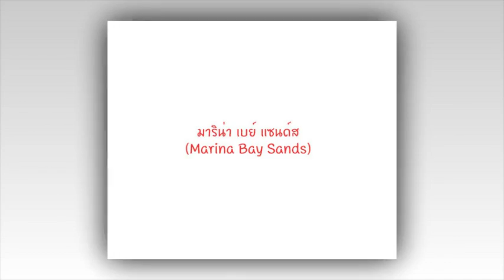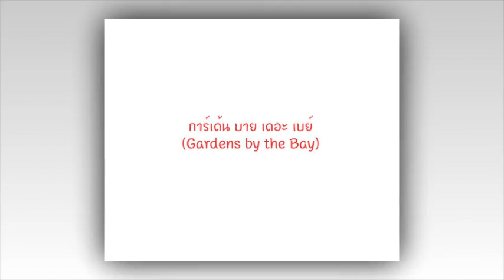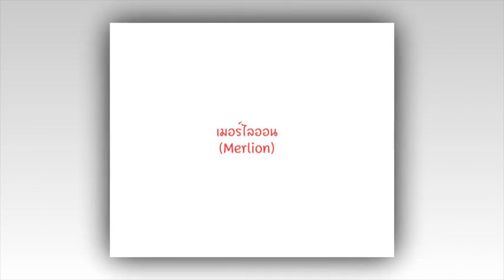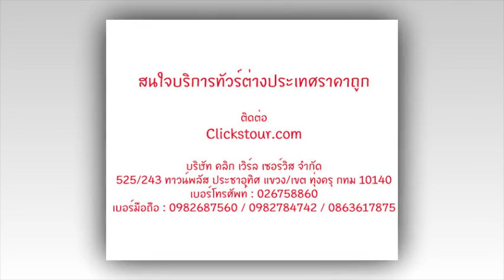Clickstour.com ทัวร์สิงคโปร์ราคาถูก MARINA BAYS SAND - ล่องเรือ BUMBOAT - เมอร์ไลอ้อน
4 วัน 3 คืน | รหัสทัวร์ SGSPH05

เดินทางช่วง สิงหาคม - ธันวาคม 59

สายการบิน

- ชมโรงแรมหรู MARINA BAYS SAND
- เข้าชม GARDEN BY THE BAY ปอดของชาวสิงคโปร์
- ล่องเรือ BUMBOAT ชมแสงสีย่านใจกลางเมืองสิงคโปร์
- ตะลุยโลกเหนือจินตนาการ ดินแดน มหาสนุก ยูนิเวอร์แซล สตูดิโอ
- ถ่ายรูปคู่เมอร์ไลอ้อน ขอพรเจ้าแม่กวนอิม ช้อปปิ้งออร์ชาร์ด

รายละเอียดแผนการเดินทาง

วันที่ 1 กรุงเทพฯ – Singapore
วันที่ 2 CITY TOUR - วัดพระเขี้ยวแก้ว ย่านไชน่าทาวน์ – น้ำพุแห่งความมั่งคั่ง – GARDEN BY THE BAY รวมค่าเข้าชม 1 โดมแล้ว (เลือกชมโดมใดก็ได้) - มารีน่า เบย์ แซนด์ – ล่องเรือ BUMBOAT
วันที่ 3 เที่ยวตาม Option ที่ท่านซื้อมากับทางบริษัททัวร์
วันที่ 4 Duty free – ช้อปปิ้งถนนออร์ชาร์ด – กรุงเทพฯ

ขอเสนอบริการ ทัวร์สิงคโปร์ ทัวร์สิงคโปร์ราคาถูก เที่ยวสิงคโปร์ เที่ยวสิงคโปร์ราคาถูก ให้ท่านได้พบประสบการณ์ใหม่ของประเทศสิงคโปร์ ทั้งสถานที่เที่ยวที่สวยงามมารีน่าเบย์แซนด์ เมอร์ไลอ้อน น้ำพุแห่งความมั่งคั่ง สวนสนุกยูนิเวอร์แซล วัดพระเขี้ยวแก้ว ย่านไชน่าทาวน์ แหล่งช้อปปิ้งยอดนิยมถนนออร์ชาร์ด และโปรแกรมอีกมากมายตลอดทั้งปี ทุกช่วงเทศกาล และวันหยุดสำคัญ เราสามารถ จัดกรุ๊ปทัวร์ทั้งขนาดเล็กขนาดใหญ่ หรือมาเป็นกรุ๊ปส่วนตัว กรุ๊ปเหมา ท่องเที่ยว สัมมนา ทัศนศึกษา ดูงาน แบบหมู่คณะหรือแบบส่วนบุคคล บริการจัดจำหน่ายตั๋วเครื่องบิน ทุกสายการบินทั่วโลก บริการรับสำรองที่พักทุกโรงแรมทั่วโลก บริการจัดจำหน่ายแพ็คเกจทัวร์ทั่วโลก บริการจัดทำอุบัติภัยสำหรับการเดินทางท่องเที่ยว บริการจัดทำวีซ่า บริการอื่นๆ ในราคาถูก ราคาพิเศษ ราคาตามงบประมาณ ราคาตามความต้องการ ที่เกี่ยวกับการท่องเที่ยวที่เราคัดสรรเพือนำความสุขและการบริการที่ท่านต้องประทับใจ

บริษัท คลิก เวิร์ล เซอร์วิส จำกัด
525/243 ทาวน์พลัส ประชาอุทิศ แขวง/เขต ทุ่งครุ กทม 10140